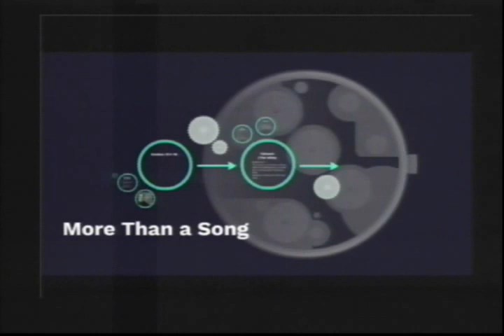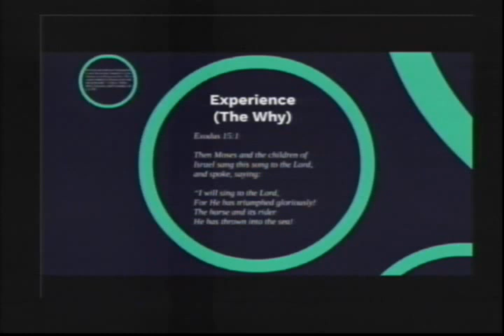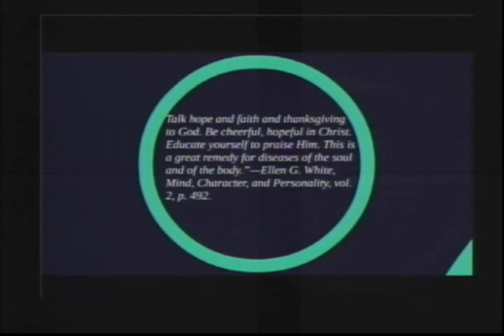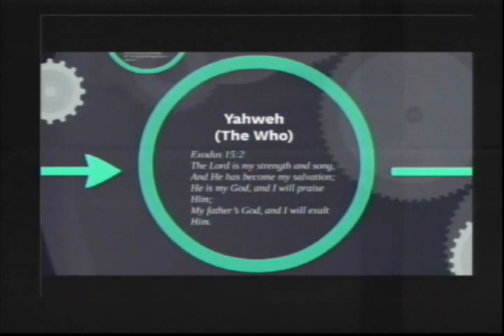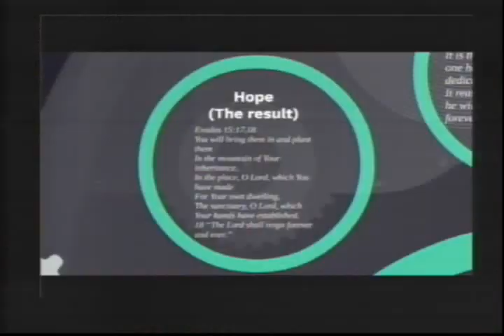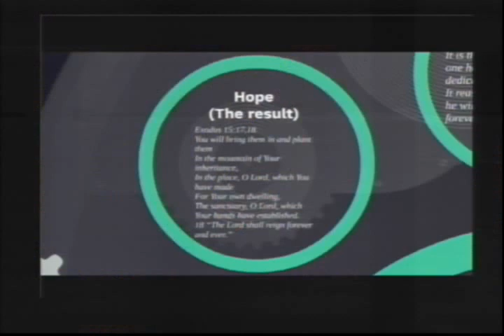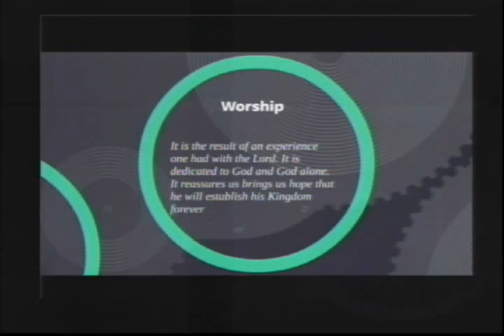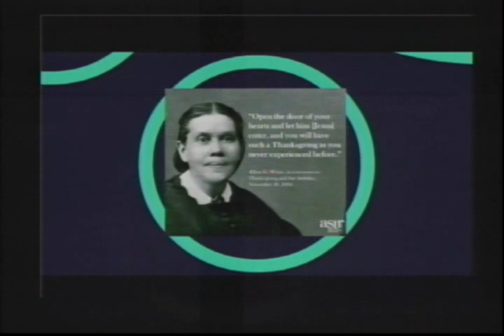More Than a Song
Sermon by Neat Randriamialison